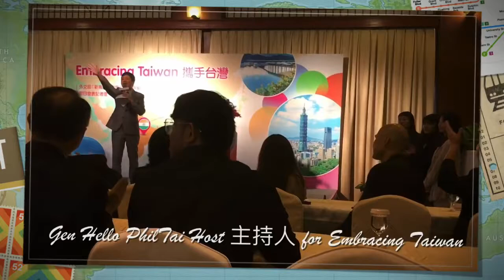Embracing Taiwan Launching feat Rovi Fernandez, Valerie Tan, Pan Cake, Quang Vinh & Shamoly Khera